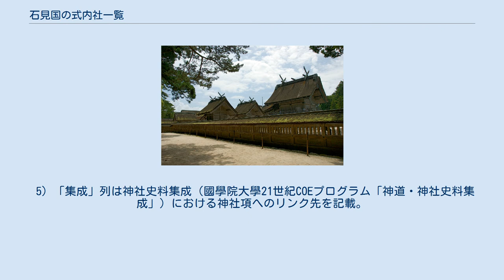石見国の式内社一覧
石見国の式内社一覧（いわみのくにのしきないしゃいちらん）は、『延喜式』第9巻・第10巻「神名帳上下」（延喜式神名帳）に記載のある神社、いわゆる「式内社」およびその論社のうち、石見国に分類されている神社の一覧。
 『延喜式』神名帳では、小社34座34社を記載。
 2）格の「名神大」は名神大社を、「大」は式内大社（名神大社除く）を、「小」は式内小社を意味する。
 3）比定社が複数ある場合、最も有力なものを無冠で示し、他の論社には「（論）」を冠した。
 4）本来の式内社とは認めがたいものの、式内社を合祀したなどその後継を主張するもの、その他参考の神社には「（参）」を冠した。
 5）「集成」列は神社史料集成（國學院大學21世紀COEプログラム「神道・神社史料集成」）における神社項へのリンク先を記載。